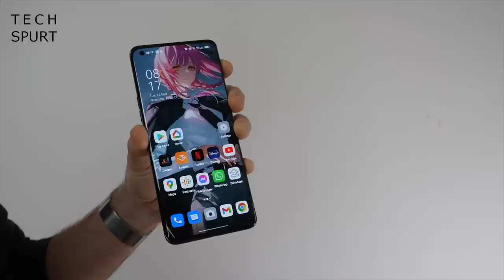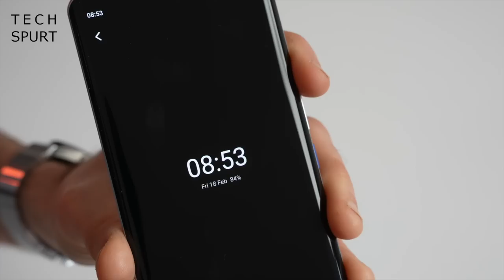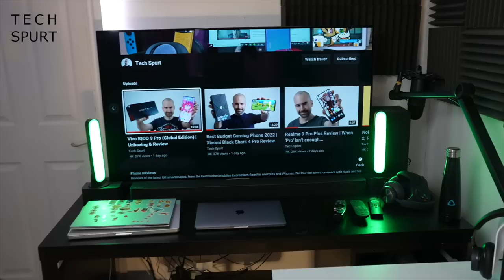MWC 2022 Launches | Honor Magic 4 Pro, Realme 200W Charging & More! | TSW100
Episode 100, eh? This chunky special edition of the worst tech news show on YouTube checks out the MWC 2022 launches kicking off from Sunday. Samsung's Galaxy Book 2 Pro is expected alongside new Huawei Matebook laptops on Feb 27. A day later, Realme's GT 2 Pro Global Edition and the Honor Magic 4 are expected alongside the Honor Magic 4 Pro and Poco X4.

Of course, expect the usual half-cut unboxing and review videos of some of the shiniest new MWC 2022 tech here from Uncle Spurt. He's also over in Barcelona for the launches, bringing you hands-on from the expo.

This special 100th episode also wastes more time than usual with an actual sort of intro, and dives once more into a sewage stream of viewer comments. We also recap the week's news, including the Oppo Find X5 Pro launch and the global release of the Vivo IQOO 9 Pro. Fun!

TSW Episode 100 Chapters:
0:00 - Is...this an intro?
2:12 - Oppo Find X5 Pro
3:03 - Vivo IQOO 9 Pro
3:48 - MWC 2022 Preview
6:53 - Viewer Comments